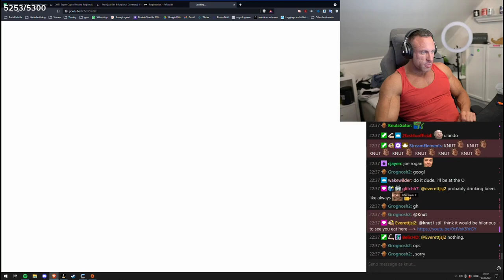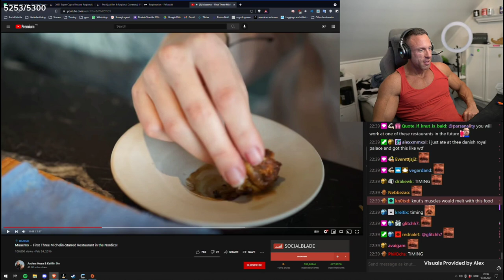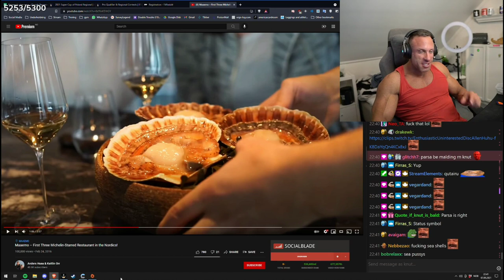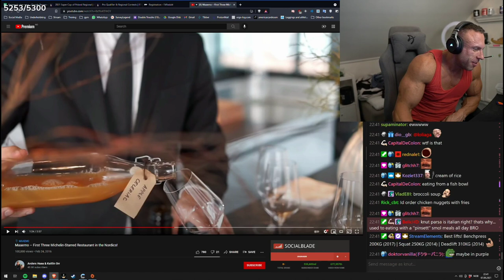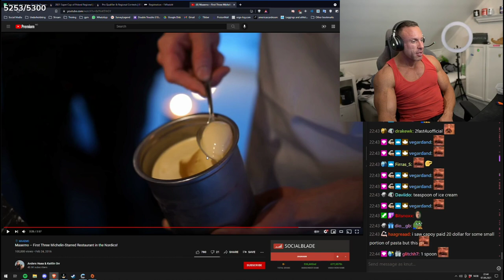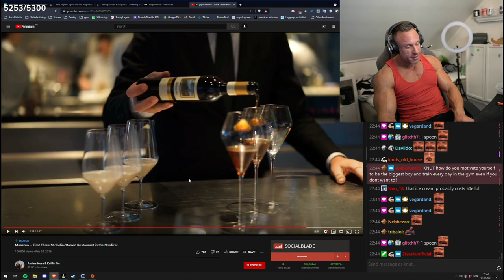Norwegian bodybuilder reacts to 3 Michelin star restaurant food. Hilarious food review.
Norwegian bodybuilder Knut reacts to 3 Michelin star restaurant food from the restaurant Maaemo.